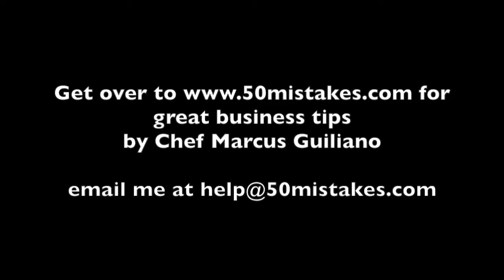10 Fresh Marketing Ideas #8 for 2016 Restaurant Business Coaching &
Participate in the on-demand economy — According to Mike Jaconi, contributor for Business Insider, the on-demand economy is defined as "the economic activity created by technology companies that fulfill consumer demand via the immediate provisioning of goods and services." Companies such as Postmates, GrubHub and Caviar are worth considering because of their ability to extend the existing reach of local restaurants and to have a positive impact on labor allocation toward food delivery and on-demand ordering.